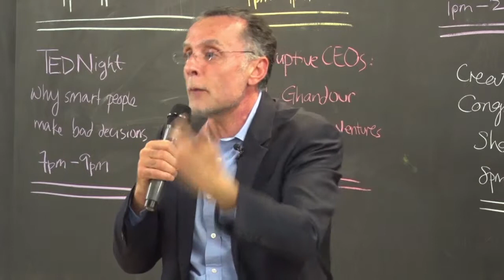Fadi Ghandour, CEO at WAMDA Ventures Advocates Community Engagement